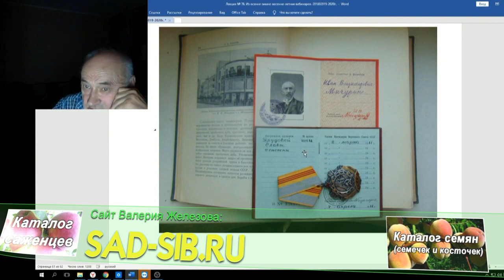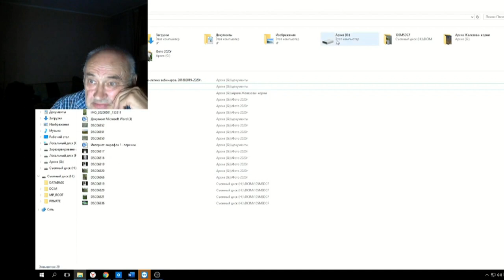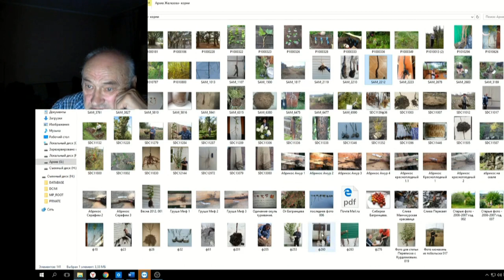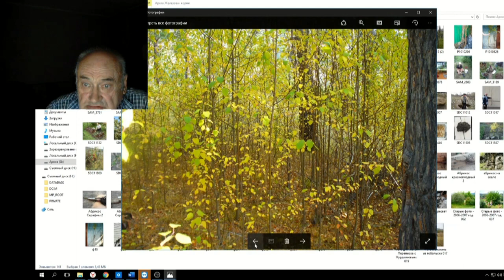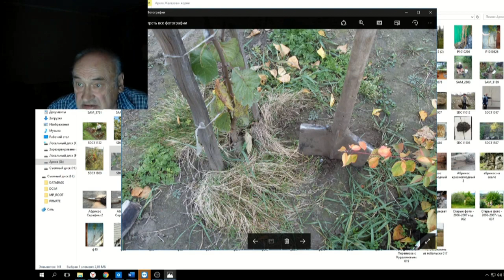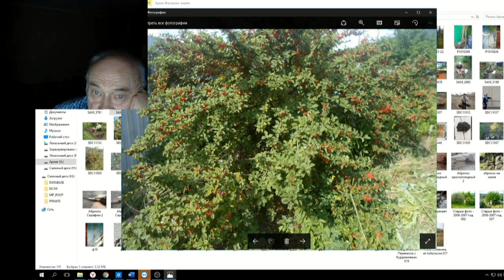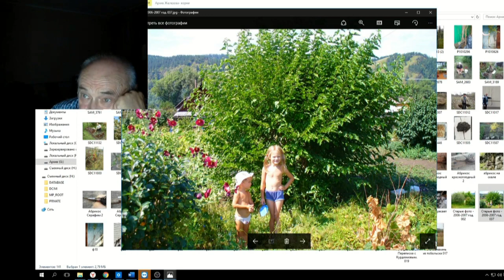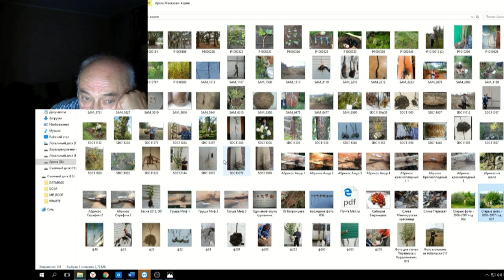78 ч 10 Садоводы Любители